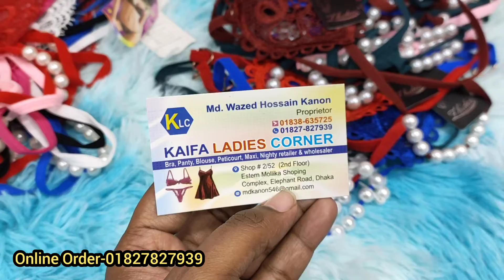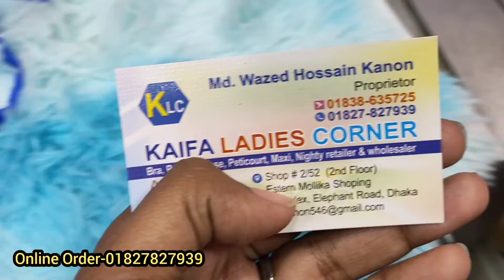থং প্যান্টির নতুন কালেকশন/latest collection of thong panty with price 2023